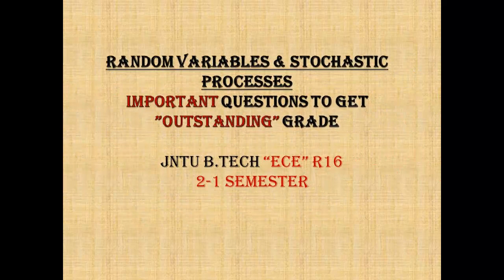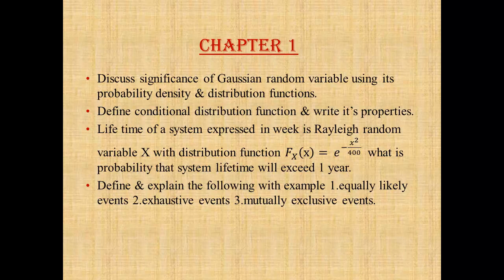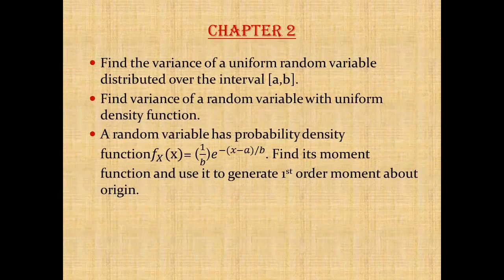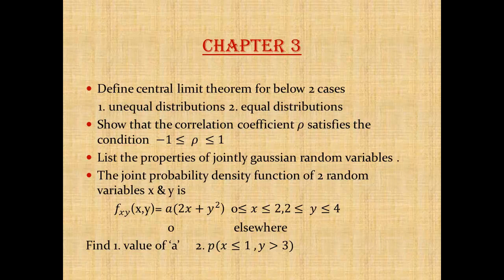R16 JNTU ECE 2 1 SEM RANDOM VARIABLES & STOCHASTIC PROCESSES IMP QSNS PART 1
R16 JNTU ECE 2 1 SEM RANDOM VARIABLES & STOCHASTIC PROCESSES IMP QSNS FOR FIRST THREE(3) CHAPTERS... KINDLY WAIT FOR NEXT VIDEO FOR NEXT 3 CHAPTERS VIDEO(PART 1)